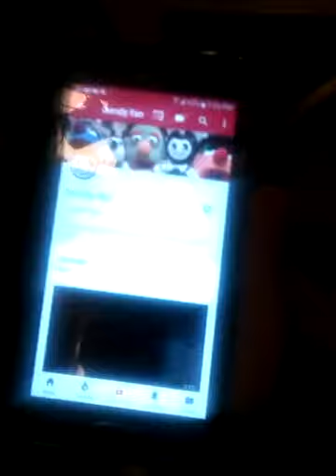Random First Video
Mayne next video will be slime so heads up or a random video like this!